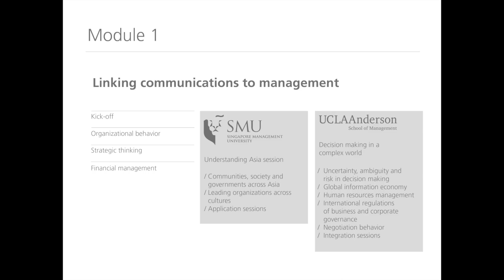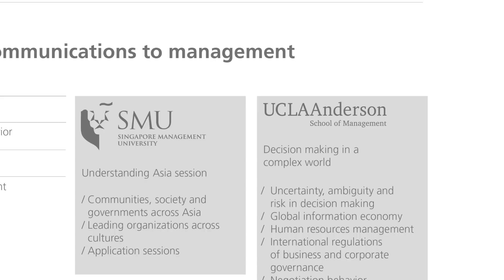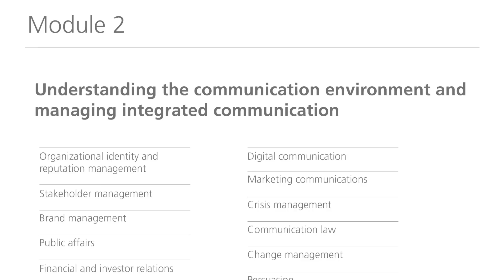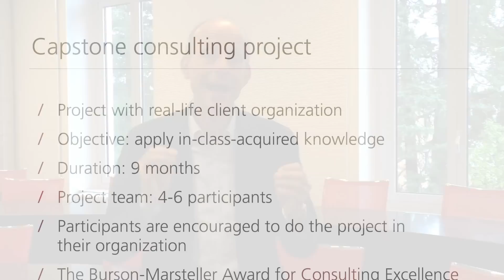EMScom curriculum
Francesco Lurati, Academic Director of the EMScom program, analyses the EMScom curriculum.

The program prepares communications professionals to play a key role in their organization’s strategic management, bringing relationships with stakeholders and the public to the center of management policy.